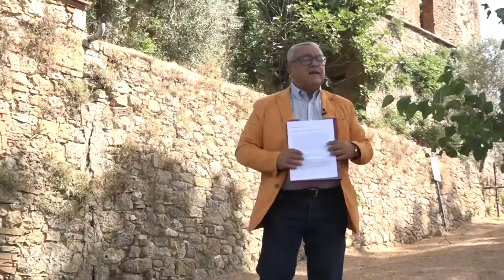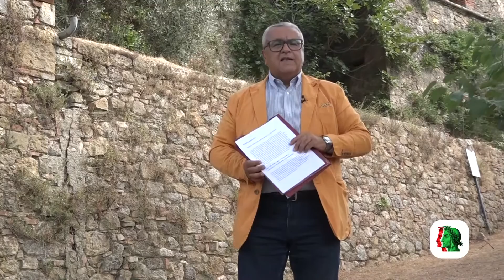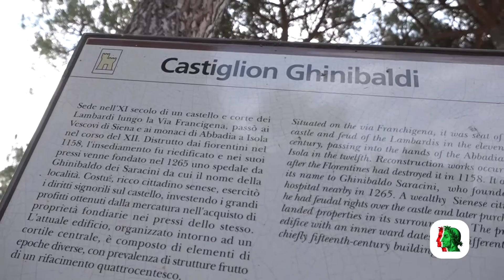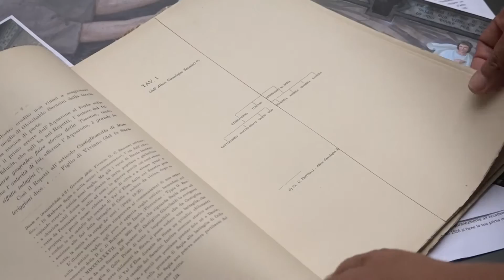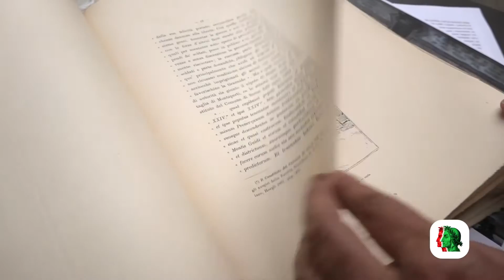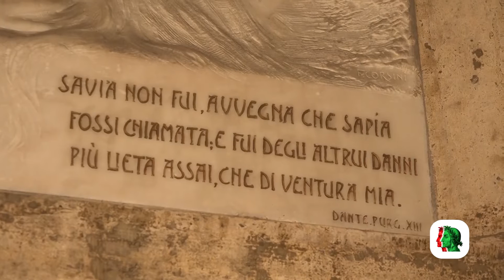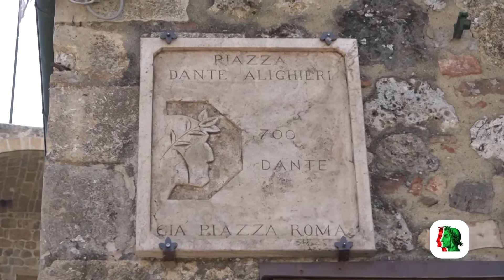SIENA MI FE', DISFECEMI MAREMMA 4ª PUNTATA